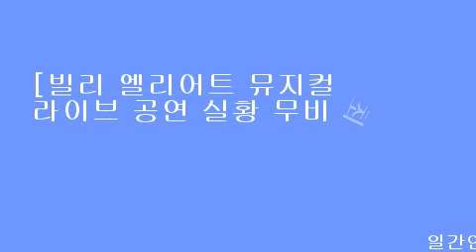[빌리 엘리어트 뮤지컬 라이브 공연 실황 무비 최초로 영국 박스오피스 1위 석권!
[일간연예/김재겸기자]할리우드 대작들 제치고 유례없는 기록 달성 화제!

전 세계 81개 어워드 수상에 빛나는 금세기 최고의 감동 뮤지컬 ‘빌리 엘리어트’. 그 오리지널 라이브 공연의 감동을 생생하게 느낄 수 있는 뮤지컬 [빌리 엘리어트 뮤지컬 라이브]가 지난 9월 4째 주, 공연 실황 무비로는 최초로 영국 박스오피스 1위를 석권, 유례없는 기록을 남기며 화제를 모았다. [원제: BILLY ELLIOT THE MUSICAL LIVE l 수입/배급: UPI KOREA ㅣ 감독: 스티븐 달드리 ㅣ 주연: 엘리엇 한나, 루시에 헨쉘, 데카 웜슬리 ㅣ 개봉일: 2014년 11월 27일(목)]

절대 놓쳐서는 안될 최고의 실황 무비 [빌리 엘리어트 뮤지컬 라이브]!
9월 28일, 하루만의 스크린 상영으로 영국 박스오피스 1위!
블록버스터 경쟁작 모두 제치고 명성 입증!